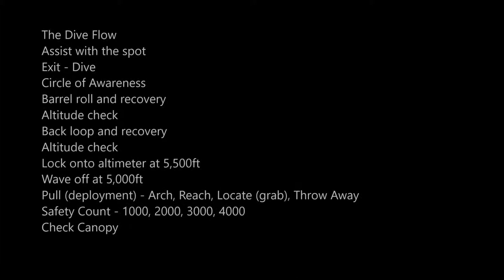skydivedubai AFF Category E1 - Pratik Sayare - Skydive Dubai Desert Campus: Jump number 13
Category E1

Result - PASS

Exit - Dive
Circle of Awareness
Barrel roll and recovery
Altitude check
Back loop and recovery
Altitude check
Check Canopy

Instructor - Pablo Rua

Landing